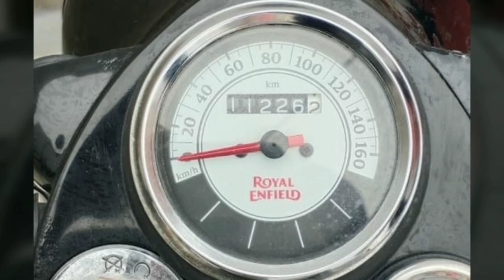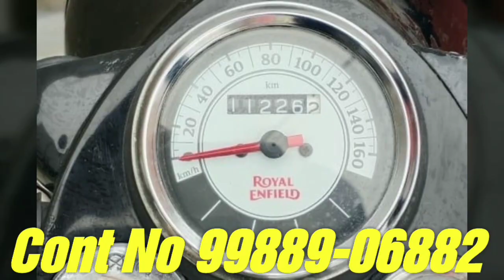Maruti 800 /Maruti Alto /Maruti Swift /Bullet Classic /Toyota Camry /Alto 800 Lx /Jatta De Jhaaj/Car